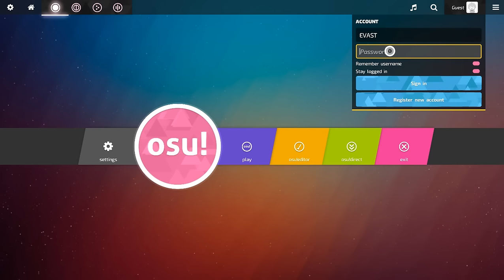[osu!Lazer News] Hiding Toolbar and TextBox improvements (OUTDATED)